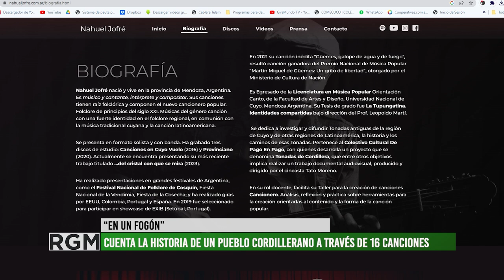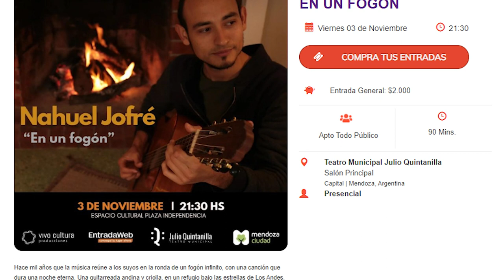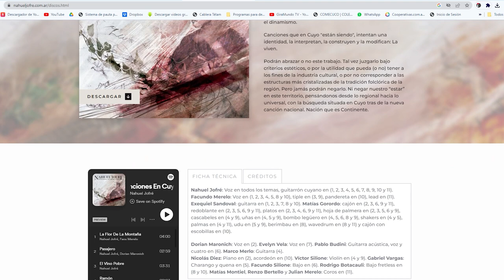Nahuel Jofré presenta “En un fogón”, un espectáculo en el teatro quintanilla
El músico, cantante, intérprete y compositor mendocino se presenta junto a otros 10 cantores y cantoras el viernes 03 de noviembre a las 21hs.
La obra cuenta la historia de un pueblo cordillerano que pretende recuperar su identidad y mantener su memoria viva a través de una puesta en escena y 16 canciones que narran la historia.
o en boletería del Teatro Quintanilla.
Además te invitamos a visitar su página web donde podrás conocer su trayectoria y escuchar o descargar su música